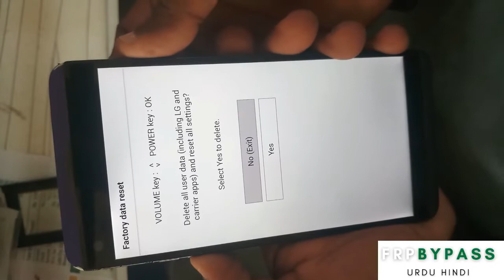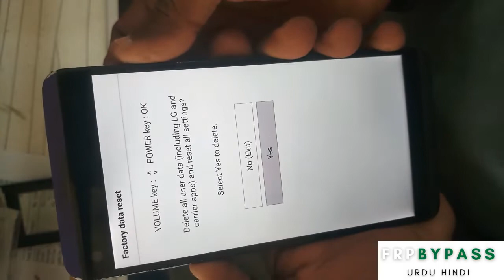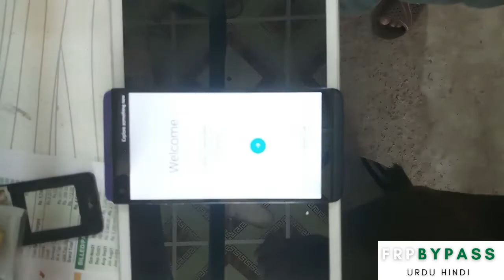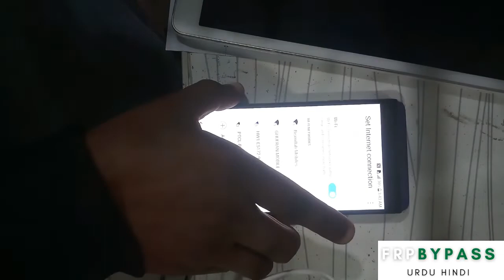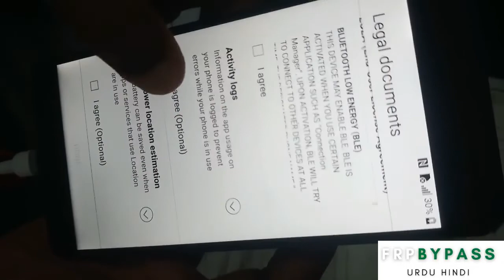lg v20 frp bypass 2022 | f800s h918 h990n h990ds google account unlock | v30 hard reset without pc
this video will help you to solve the problem of lg v20 frp bypass 2022 and also f800s h918 h990n h990ds google account unlock and if you have any issue about the mobile v30 hard reset without pc please subscribe my channel for more videos and information.